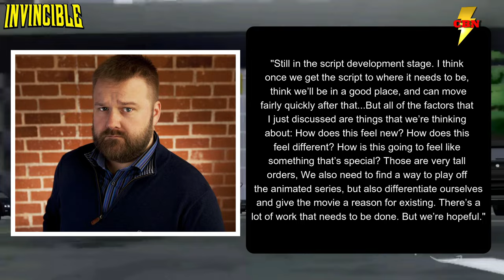Invincible Live Action Update from Robert Kirkman Invincible News